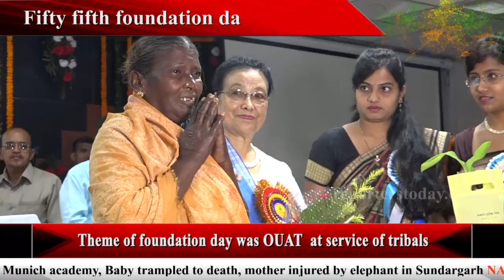55th Foundation Day of OUAT.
Farmers got Opportunity to Interact with Governer.